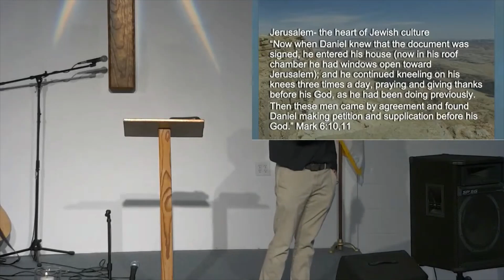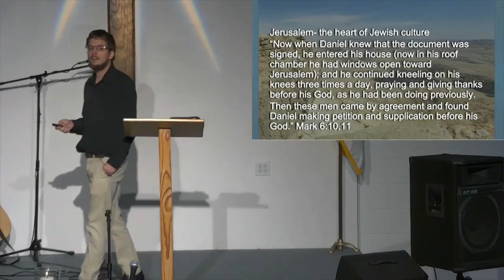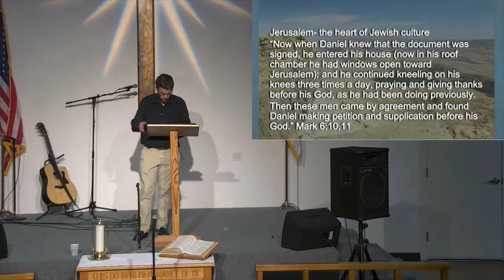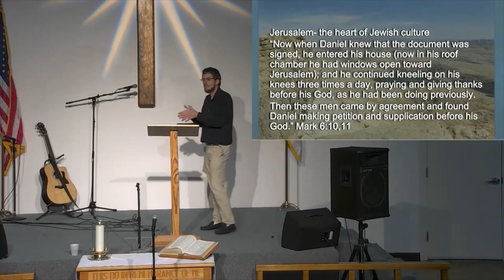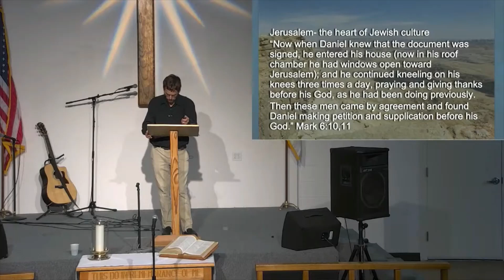9/5/21 Sermon: "Let the Reader Understand" (Speaker: David Camperman)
"Let the Reader Understand"
Last Days Survival Guide, Part 2

Mark 13:14-23

Speaker: David Camperman